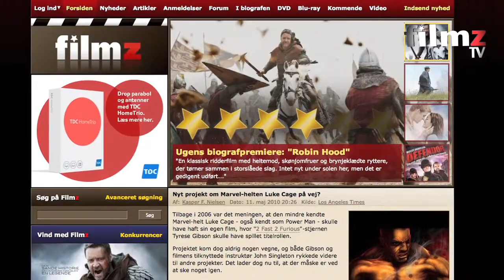13 "Saving Private Ryan" på Blu-ray, interviews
I denne udgave af Filmz TV ser Johan Albrechtsen (The Insider) på ugens nye biograffilm, deriblandt "Killers".

 Desuden anmeldes "Saving Private Ryan" på Blu-ray, som Johan kalder for "formidabel".

 Det er også muligt at se ikke tidligere viste bidder fra Filmz&#39; "The Wolfman"-interview fra London med Benicio Del Toro og Emily Blunt.

 Til sidst interviewes den 20-årige danske instruktør Simon Lykke, som deltog på årets Cannes filmfestival med filmen "Confessions".